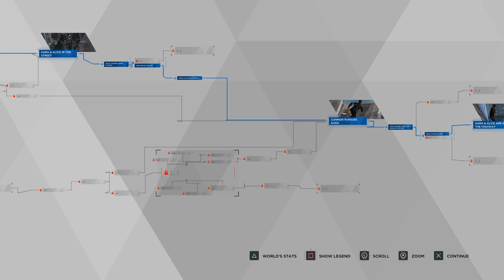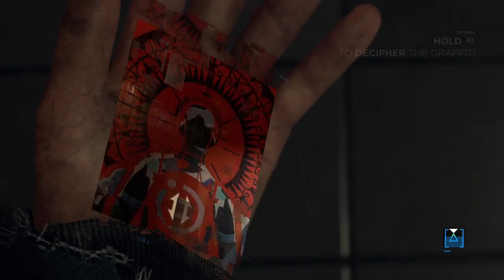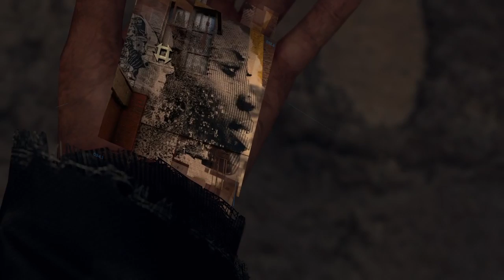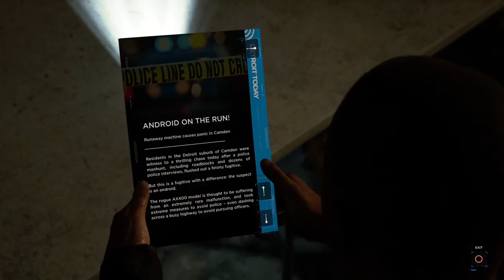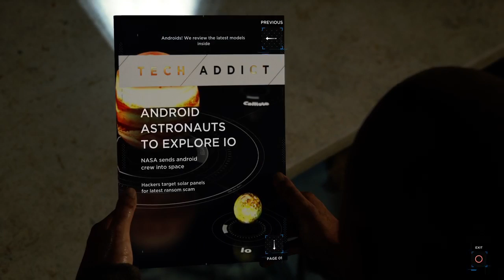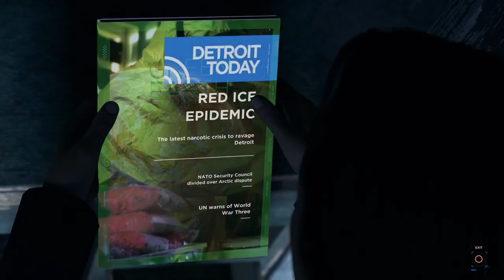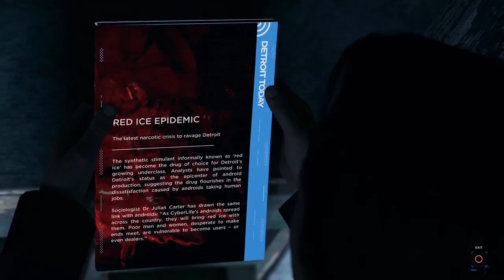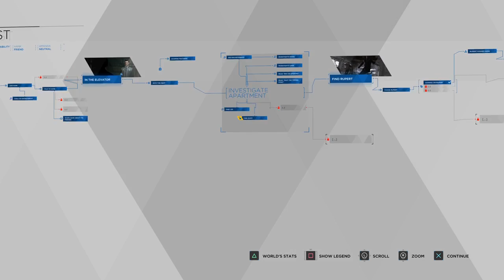Detroit: Become Human Part 5: Running from Everything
It's time to Wake Up! Welcome back to Detroit Become Human! Things are picking up speed!

In this Episode we return to Kara and Alice as they wake from the car that they stayed in the night before.   Kara is the first to wake and she takes the time to cut her hair before changing the color to blend in. After this, she would notice police around the corner looking for them. Connor is there, and is working to find them after he read the police report earlier in the day. So facing no other choice, Kara and Alice do their best to escape. Later that day, Markus is walking around the city looking for the place known as Jericho. Finally we end the episode with Connor and Hank investigating another case with a Deviant.

Until then, I love you all, and I'll catch ya  later!